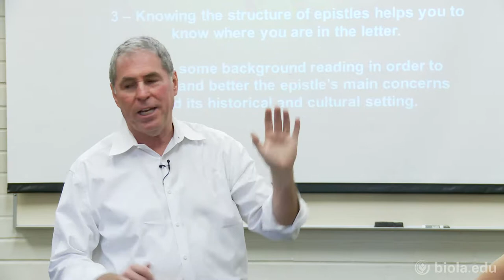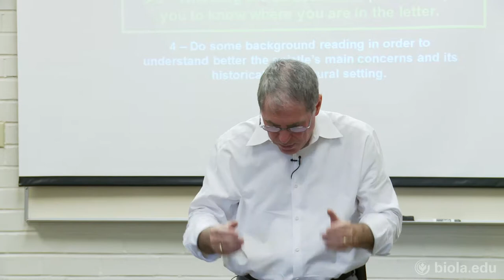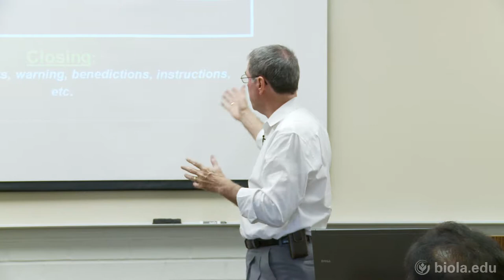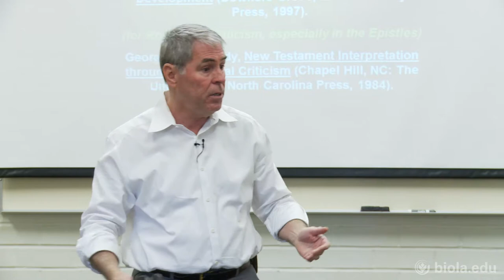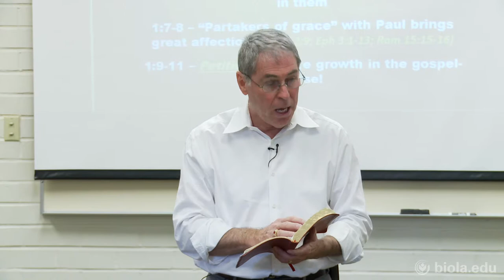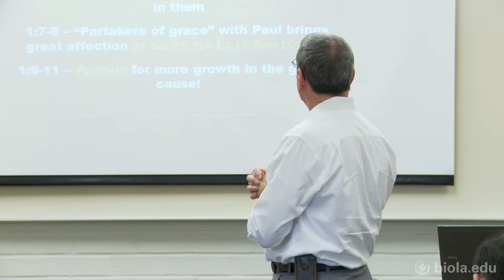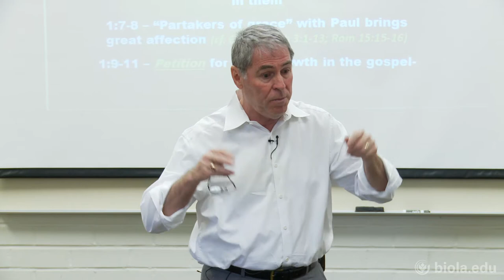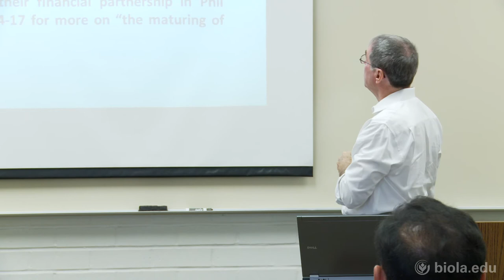[CSAP 527] The Genre of the Epistles - Walt Russell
Hermeneutics and Bible Study Methods (CSAP 527), Dr. Walt Russell

The Genre of the Epistles